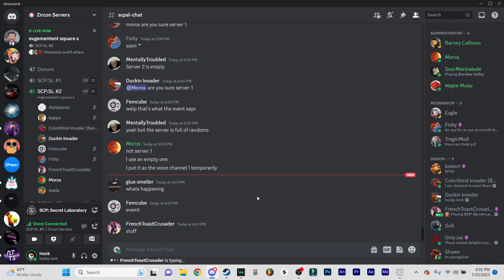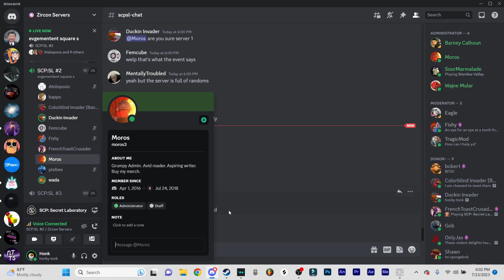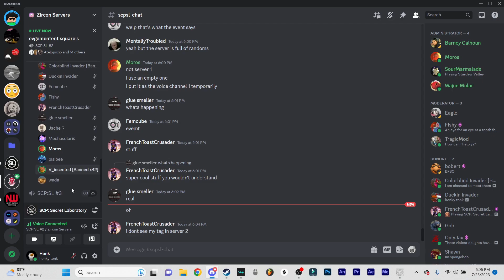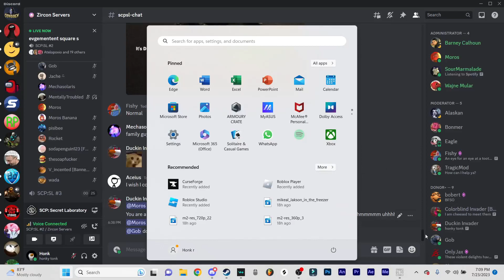SCP: Secret Lab - EVEFGEGEMMERTM ORUDN SUQAURE????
Today on Zircon is the day of evefgegemmertm orundn suqaure. This video is actually older since I got lazy with the video and forgot about it.

Alright, now I don't think this would be the video to hopefully help, but I might know something that'll help me grow. Ever heard of Drunken Invader or Mechasolaris?